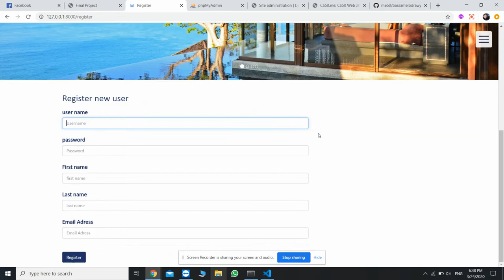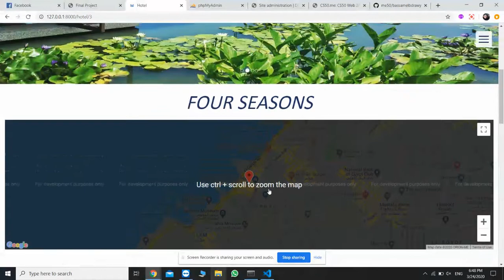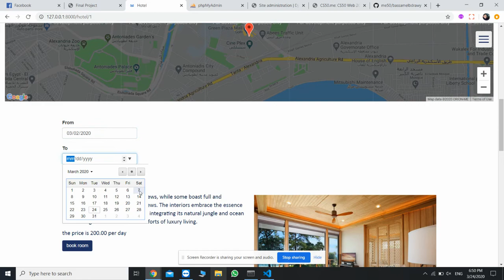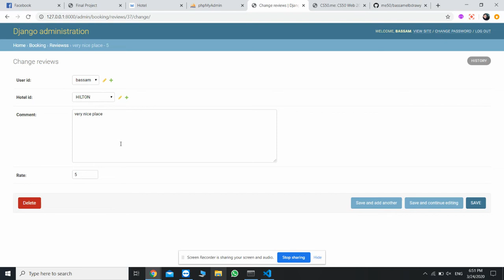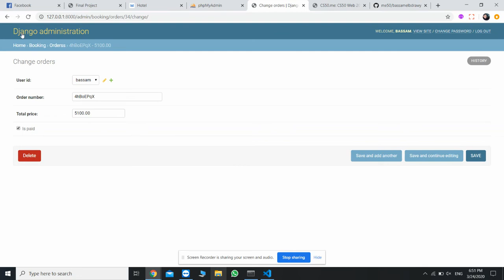CS50W Final Project (Hotel)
This is my CS50W final project using Python (Django Framwork) and JavaScript and SQL.